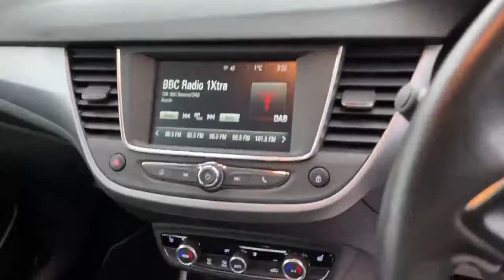FH68PFU Vauxhall Crossland X 1.2 Se Suv 5dr Petrol Manual (83 Ps)